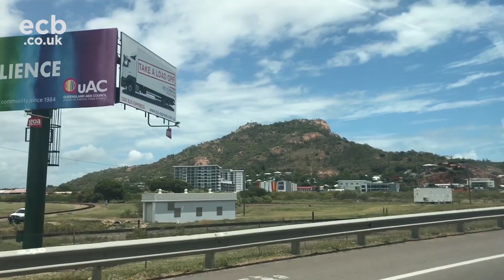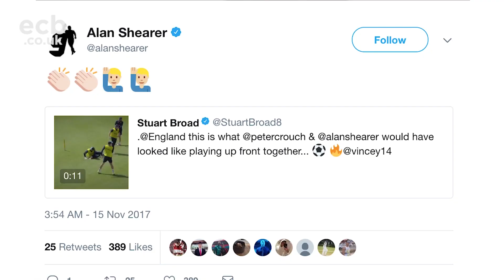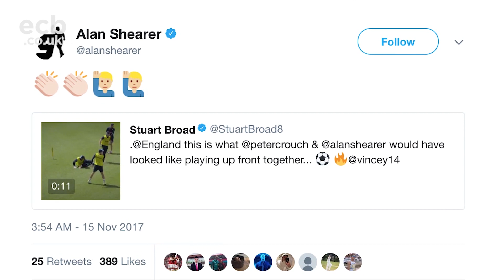Giant Bugs And A Snoring Alastair Cook: Jimmy Anderson's Ashes Diary - Episode 2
Get up to date with the latest news from the England camp courtesy of Jimmy Anderson. In episode 2 there are creepy crawlies, a very relaxed Alastair Cook, and an exclusive interview with the first winner of the Ballon d'Ashes.